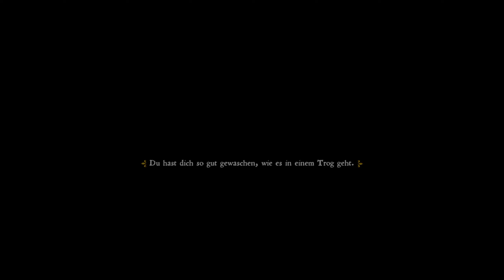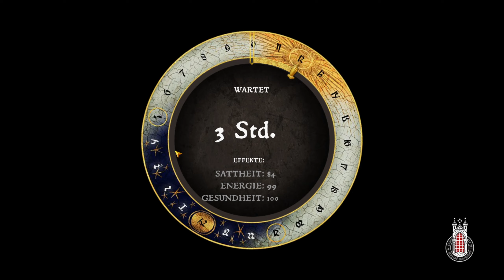Let’s Play Kingdom Come: Deliverance #110 - Wiederaufbau von Pribyslawitz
Spiel:
Kingdom Come: Deliverance (deutsch etwa: Himmelreich: Erlösung) ist ein First-Person-Rollenspiel, welches von den tschechischen Warhorse Studios entwickelt und am 13. Februar 2018 für Microsoft Windows, PlayStation 4 und Xbox One veröffentlicht wurde. Ein Release für die Nintendo Switch ist voraussichtlich für das Jahr 2023 geplant.
Das Spiel basiert auf historischen Ereignissen Europas im frühen 15. Jahrhundert. Die Geschichte des Protagonisten Heinrich ist aber dennoch fiktiv. Handlungsort ist das mittelalterliche Böhmen. Eines der Hauptmerkmale des Spiels ist die angestrebte Geschichtstreue gegenüber der Epoche. Dies bezieht sich auf die damaligen Menschen, ihre Lebensverhältnisse, sowie Waffen, Rüstungen und Kämpfe (weshalb entsprechend auf jegliche Fantasy-Elemente verzichtet wurde), aber auch die realitätsgetreue, geographische Lage mit Landstrichen und Ortschaften, welche auch heute noch fortbestehen. Kingdom Come: Deliverance spielt im Königreich Böhmen des Jahres 1403 während einer von Konflikten des böhmisch-ungarischen Thronstreits geprägten Zeit. Schauplatz ist die Region entlang der Sasau, einem rechten Nebenfluss der Moldau, rund 40 Kilometer südöstlich von Prag. Nachgebildet im Spiel sind die Orte (aus Sicht der Spielwelt von Nord nach Süd) Przibislawitz, Silber Skalitz, Auschitz (im Spiel Uschitze), Rowna, Talmberg, Merhojed, Samopesch, Ledetschko, die Stadt Sasau mitsamt dem Kloster des Hl. Prokop, Neuhof, Vranik und Rattay.